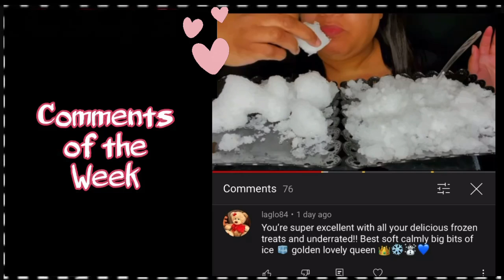Ice ASMR | Mukbang - Request 492 - Igloo Stuffed Powdery Ball